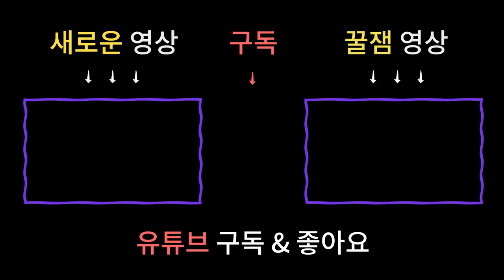♡신년인사♡ 남양주매화당 구독자분들께 드리는 새해인사와 2020년 경자년 목표와 다짐 [용한점집][남양주점집]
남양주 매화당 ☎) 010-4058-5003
상담가능시간 : 09:00 ~ 21:00